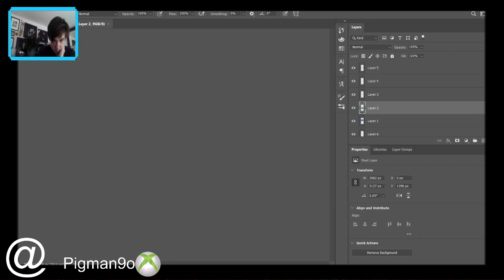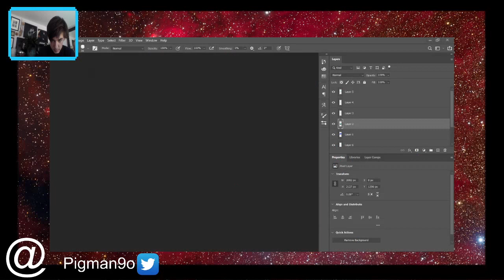making monster art part 2